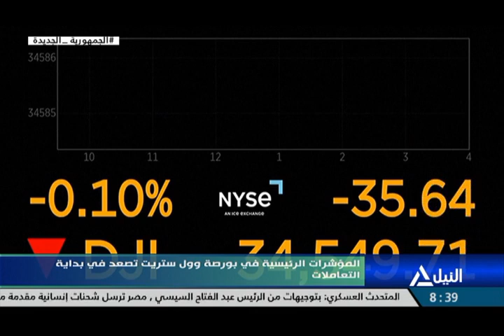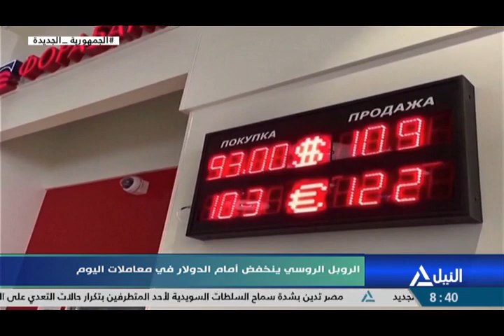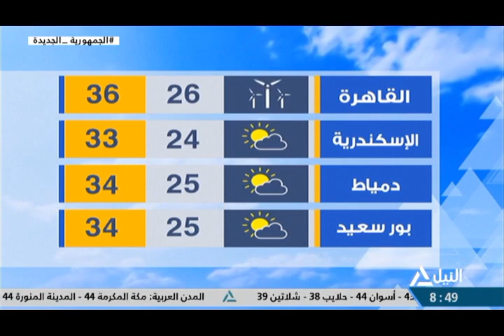نشرة أخبار الثامنة مساءً 21-7-2023